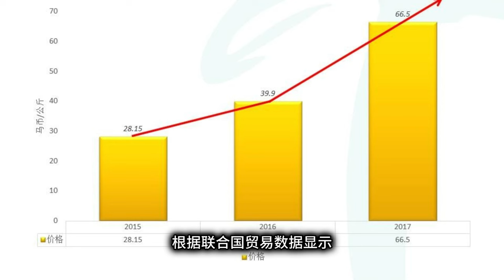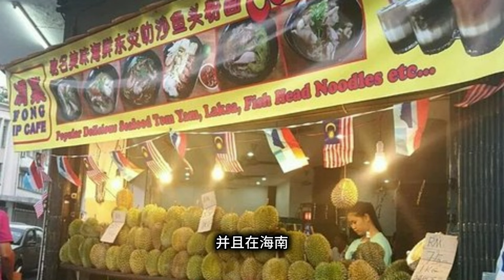投资榴莲种植基地是可以的吗？ 中国年轻人投资榴莲到底有怎么想法呢？(English Subtitle)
今天来说说榴莲,

榴莲这个谜一般的水果,有多少人喜欢,也就有多少人讨厌,
不可否认的是,榴莲在中国的市场销量是逐年增加的,
根据联合国贸易数据显示，我们国家是全球最大的榴莲消费市场。榴莲进口量占全球比重达到82%。

2010~2019年，我们国家的榴莲消费量年平均增长率超过16%，
根据海关进出口数据统计，2021年，我们榴莲进口量是82.16万吨，金额是42.05亿美元,折合成人民币300亿左右,
而2021年市场消费量在一百万吨左右。我们的市场上消费的榴莲几乎全部依赖进口，

最近5年，我们99%以上的榴莲进口泰国，少部分进口越南和马来西亚。
就拿2021年来说，我们从泰国进口了210.49万吨水果，而榴莲都占了40%,达到82.15万吨，占泰国2021年全年榴莲产量的63.75%。

榴莲长时间在我们国家是保持供不应求的一个状态,。

但是,由于榴莲属于纯热带植物,,在我们国家缺乏大规模的榴莲种植基地，
目前仅海南、广东和云南部分地区适合种植,并且在海南已经有一些小规模的商业化种植，种植面积大概在3万亩左右.但是这远远满足不了国内的消费需求!

所以,榴莲在未来一段时间内(10-20年)都是一门好生意,
所以,除了做榴莲关联产品买卖以外,
投资榴莲种植基地也是可以的,
反正未来10-20年是不缺消费者的,
或者也可以直接在东南亚收购种植基地,
然后在运回国内进行销售也是可以的!